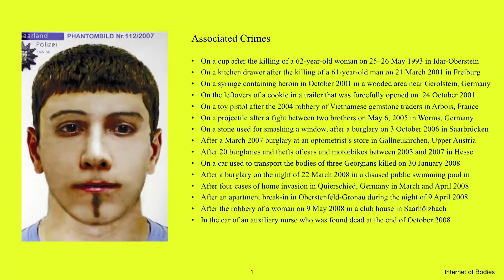Miracle Marathon 2016: Carina Namih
Carina Namih co-founded HelixNano, an early-stage company at the intersection of software, synthetic biology and genetics. Here, she presents 'The Phantom of Heilbronn: Epistemology, Science and the Miraculous'. The Serpentine’s annual festival of ideas brought together practitioners from the fields of activism, art, anthropology, architecture, literature, music, philosophy, theology and science. The 2016 Serpentine Miracle Marathon focused in on ritual, repetition and magical thinking to consider ways in which the imaginary can not only predict, but also play a part in affecting long-term futures.